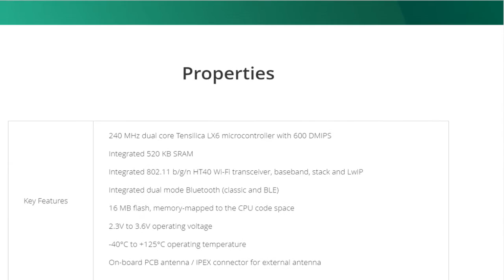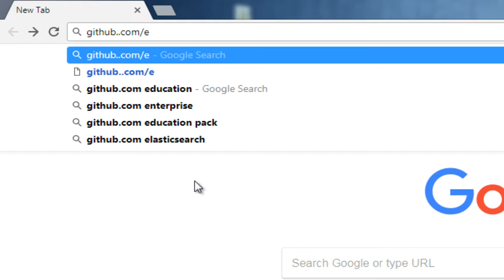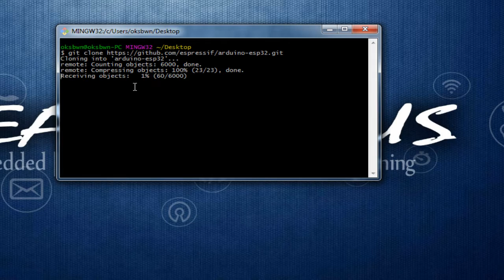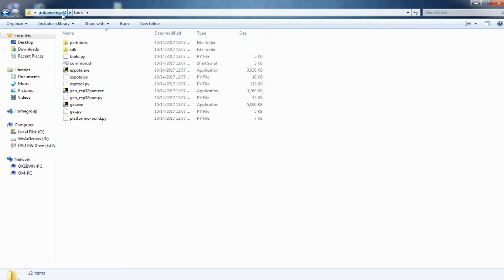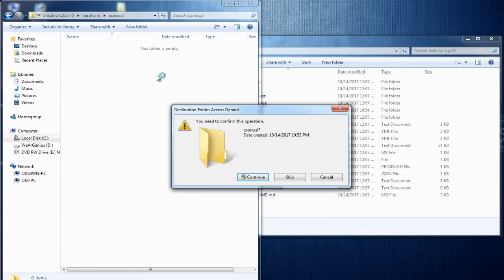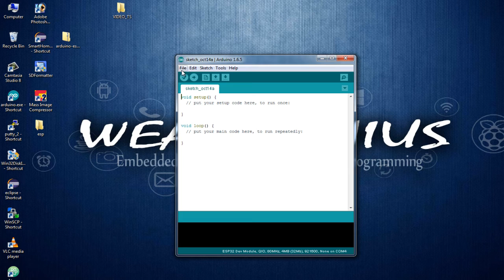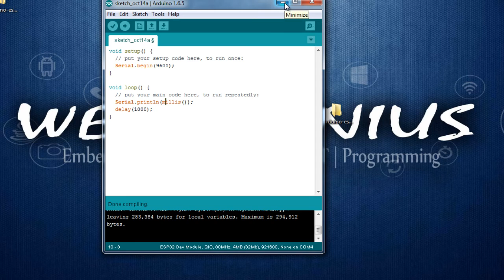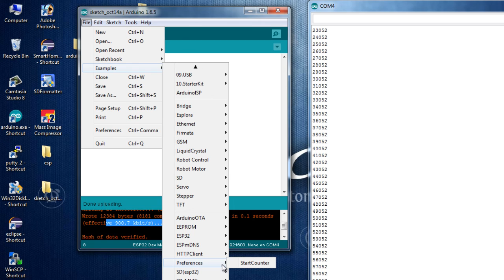Getting started with ESP32 /Arduino | ESP32 #1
Video around how to get started with ESP32 and programming it using Arduino IDE. This video shows a simple example of printing out some data to the serial console from the ESP32 module programmed using Arduino IDE. To enable programming of the ESP32 module from  Arduino IDE we first need to add the required tool to the IDE/PC and the esp32 arduino tools are officially supported by espressif and with more regular updates. This tutorial is all about setting up teh IDE and flashing the simple sketch to the module.

Thanks
Team WG